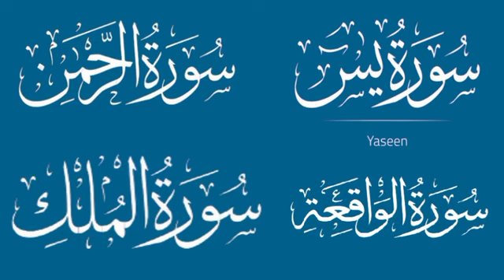surah yaseen sudais || surah rahman sudais || surah waqiah sudais || surah mulk sudais || Ep 216